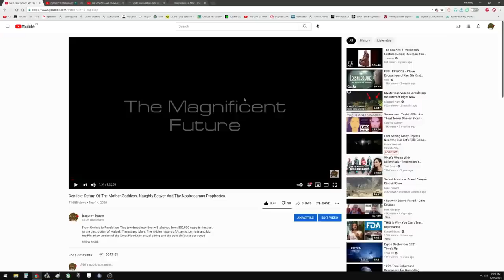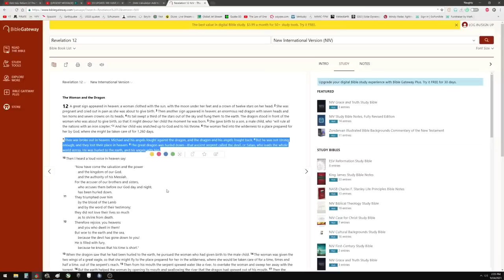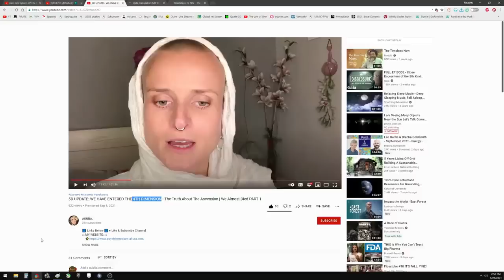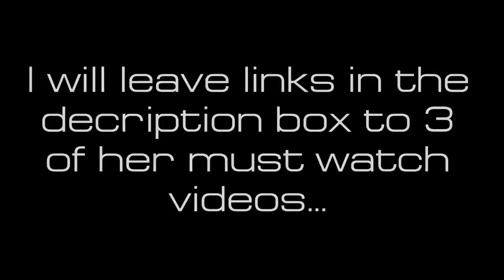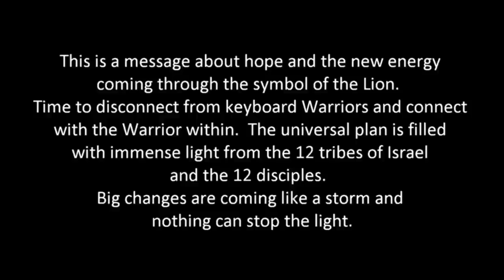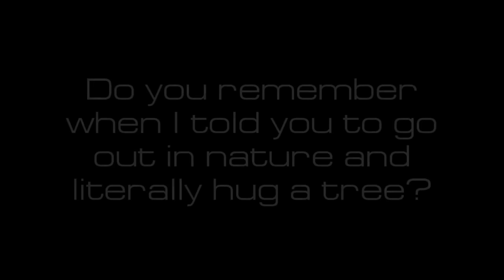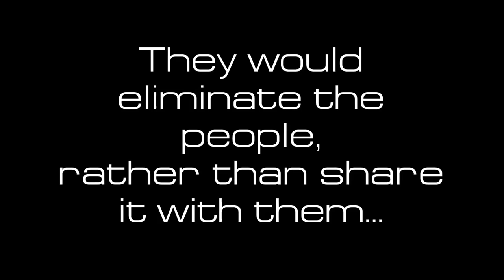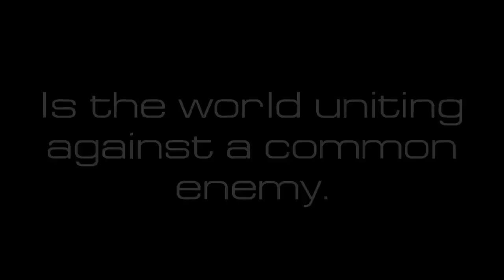Naughty Beaver (RE-UPLOAD): This Woman Escaped the 4th Dimension! Her Story Is Beyond Imagination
✨URGENT: Do any of you know where Naughty Beaver is??? and on rumble too I simply reupload one video of him which I saved! Intuitively I had saved this video about my story a few weeks ago and had not deleted it. His channel has suddenly disappeared! A few weeks ago Naughty was again live in my chats! If anyone knows where he is or what happened to him, please let me know! I'm a little worried about him! Thanks!